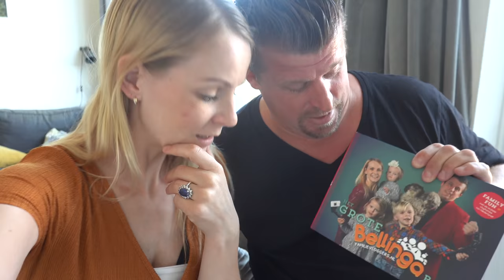WiE VANGT DE MEESTE KiKKERViSJES? 🐸 | Bellinga Vlog #1729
Rolderdiep 18
8032 TM Zwolle
The Netherlands

4 juni 2016 heeft ons kanaal een naamsverandering gehad van " SlankEnFitTV"  naar " DE BELLINGA'S"